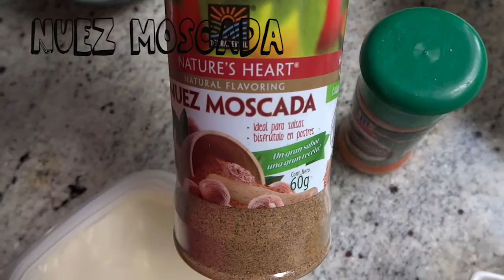Croquetas de Papa